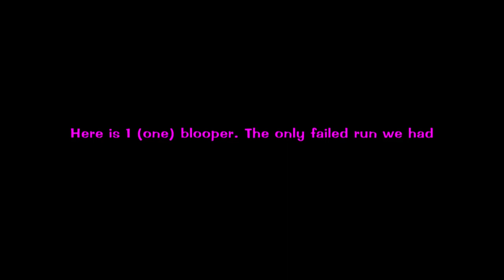TTCC: Rewardless Pacesetter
Blooper at the very end!
Unites made the game crash when this was recorded so if any of us united the run was over